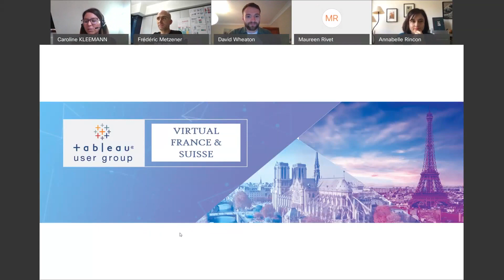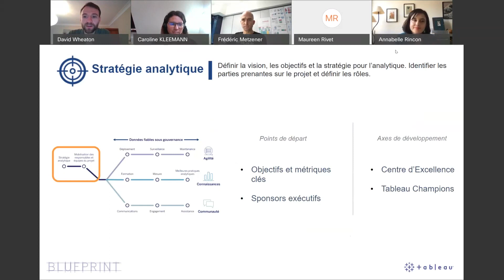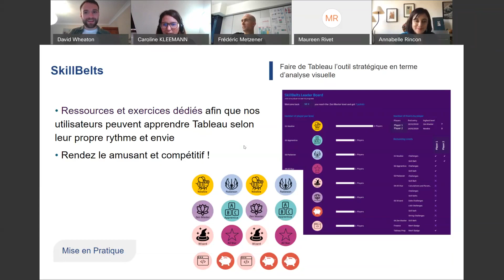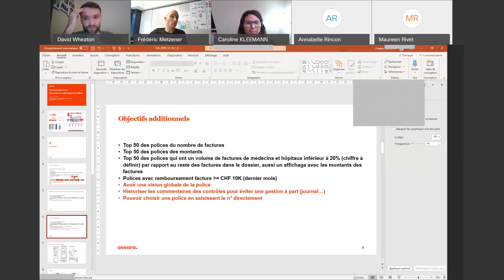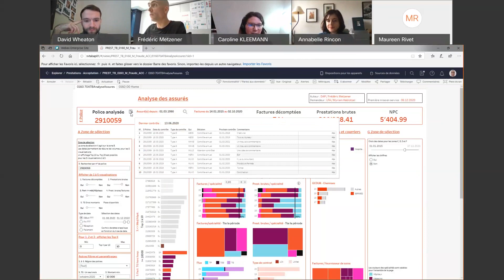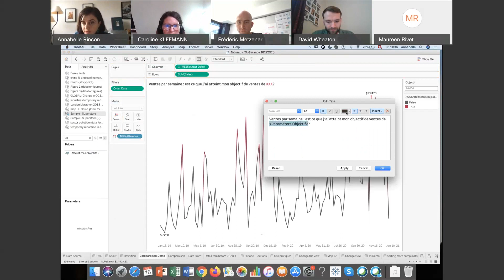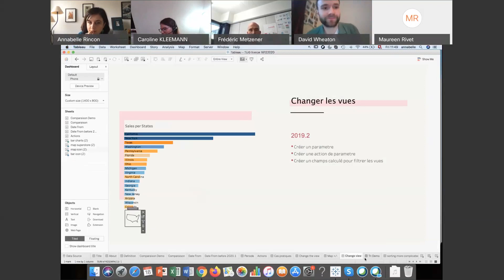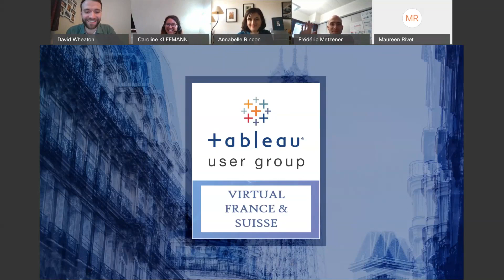France & Suisse Tableau User Group - 18 December 2020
Agenda:
I. Welcome - Caroline Kleemann
II. BluePrint par Tableau - David Wheaton, Tableau
III. BluePrint: Mise en pratique - Annabelle Rincon, Vontobel
IV. Partir d'un croquis pour créer un outil de gestion avec Tableau - Frederic Metzener, Assura
V. Tableau Trucs & astuces - Annabelle Rincon, Vontobel
VI. Q&A... et... Surprise de Noël !